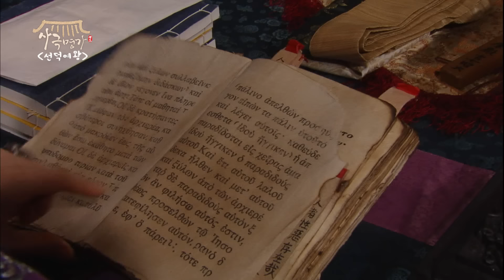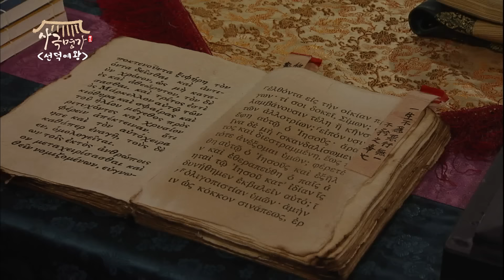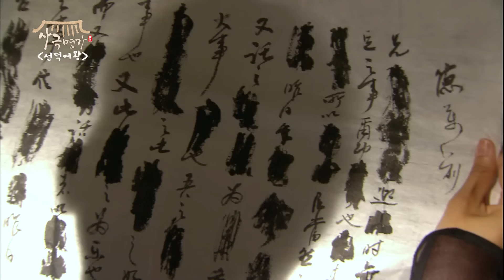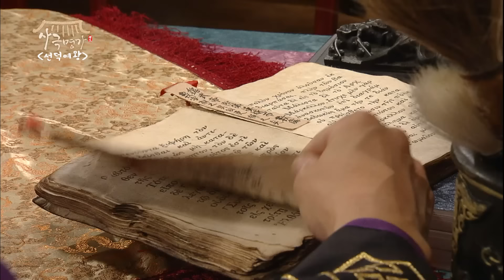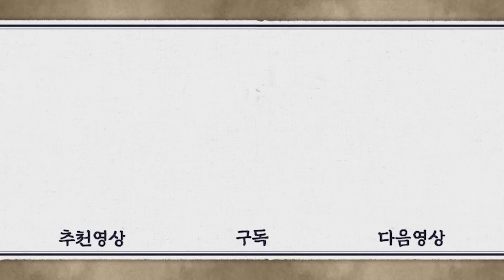[선덕여왕] EP15| 이요원을 첩자로 만든 고현정, 흔들리는 공주와 용화향도 TheGreatQueenSeondeok MBC090713방송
[선덕여왕] The Great Queen Seondeok

EP15
을제는 덕만의 비범함을 보고 개인사를 은밀히 살펴보라 지시하고, 때마침 석품은 덕만에게 미실의 친서라며 서찰을 전한다. 일련의 과정을 지켜보는 유신과 을제는 덕만이 첩자가 아니냐는 의구심을 갖게 되고, 서찰 하나로 천명 공주 측을 혼란시킨 미실은 통쾌해한다. 칠숙은 소화를 데리고 깊은 산중으로 숨으려하다가 나루터에서 칠숙을 쫒은 미실을 만난다. 미실은 칠숙에 연민을 느끼고 눈을 치료해주겠다고 하는데...

출연진 : 고현정, 이요원, 김남길, 유승호, 남지현, 이순재, 최원영, 인교진, 서영희, 남지현, 유이, 신세경, 이현우, 박수진, 박은빈, 박예진, 윤유선, 전노민, 독고영재, 정웅인, 신구, 주상욱